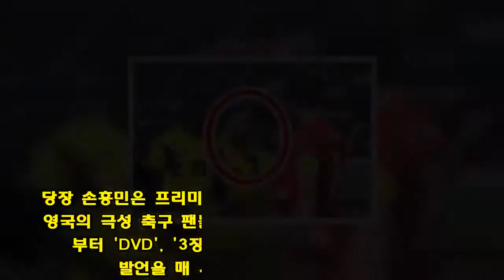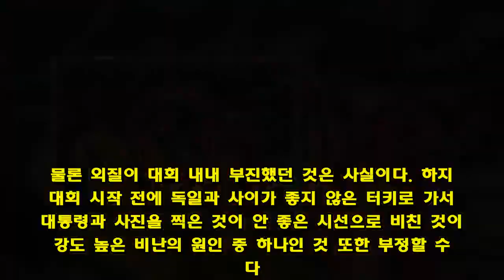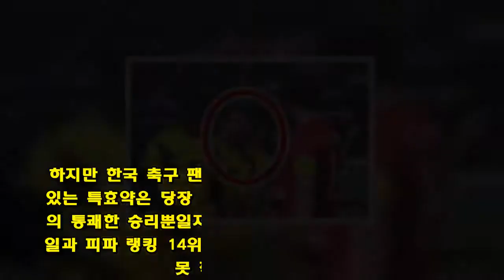칠레의 인종차별 논란, 콜롬비아전처럼 '통쾌한 승리'로 갚자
지난해 11월, 수원월드컵경기장에서 벌어졌던 콜롬비아전을 기억하는 축구 팬들이 많다. 선수들의 충돌 상황에서 콜롬비아의 카르도나는 기성용에게 눈을 찢는 제스처를 취했다. 아시아인들을 원숭이에 비유하는 차별의 제스처였다.  큰사진보기   경기 결과는 손흥민의 두 골에 힘입은 2-1 승리였다. 콜롬비아의 에이스 하메스가 아무것도 하지 못하게 꽁꽁 묶은 승리의 의미도 컸지만, 그보다도 인종차별에 대해서 통쾌한 복수를 했다는 의미로 축구 팬들에게 '사이다'(사이다의 청량감처럼 통쾌하다는 의미의 유행어)를 선사했다.  2018년, 또다시 남미 국가 칠레가 한국 팬에게 동양인을 비하하는 인종 차별 제스처를 했다. '친선' 경기를 치르러 와서 저지른 인종차별적 제스처에 사람들을 분노했다. 인종차별 논란에 대해 칠레 감독마저 관련 질문에 답을 하지 않은 채 입을 닫았다. 수원월드컵경기장에서 벌어지는 11일 경기에서 많은 축구 팬들이 '통쾌한 복수'를 원하고 있다. 지난해 콜롬비아전처럼 말이다.  큰사진보기   인종차별 제스처 앞에서 공허해진 FIFA의 구호 'NO TO RACISM'  축구계에서 인종차별과 관련된 사건을 찾고 싶으면 먼 과거로 돌아갈 필요도 없다.  당장 손흥민은 프리미어리그에서 극렬한 상대 팀 훌리건(영국의 극성 축구 팬들, 대부분이 백인 노동자들이다)들로부터 'DVD', '3장에 5달러' 등의 아시아인 비하 발언을 매 시즌 빈번하게 듣고 있다. 골을 넣은 후 그들을 향해 '조용히 하라'는 의미의 손가락 제스처를 했던 손흥민의 짜릿한 세리머니는 아직도 잊을 수 없다.  또한 이번 월드컵에서 대한민국에 치욕적인 패배를 당한 독일의 팬들은 러시아 월드컵 탈락의 주요 인물에 터키계 독일인 외질을 뽑으며 강하게 비난했다.  물론 외질이 대회 내내 부진했던 것은 사실이다. 하지만 대회 시작 전에 독일과 사이가 좋지 않은 터키로 가서 대통령과 사진을 찍은 것이 안 좋은 시선으로 비친 것이 강도 높은 비난의 원인 중 하나인 것 또한 부정할 수 없다.  이에 외질은 탈락 이후 '인종차별로 인한 모멸감과 실망감을 느꼈다'는 이유로 국가대표 은퇴를 선언했다. 독일의 에이스인 외질을 잃고 싶지 않았던 감독은 2주 동안 설득했지만, 외질은 마음을 돌리지 않았다고 한다.  이렇게 피해를 본 경우도 많지만, 칠레 선수와 마찬가지로 가해자인 선수의 경우도 쉽게 찾을 수 있다.  지난해 한국에서 열린 FIFA U-20 월드컵 우루과이와 포르투갈의 경기에서 우루과이 선수 발베르데는 페널티킥을 성공 후 아시아인을 비하하는 대표적인 동작인 '눈 찢기'를 했다.  논란이 발생하자, 선수는 황급히 인종차별의 뜻이 아니라고 밝혔다. 하지만 경기 후 우루과이 선수들이 단체로 눈을 찢는 동작을 한 사진이 올라오면서 논란의 불씨에 기름을 부은 듯 많은 축구 팬들이 분노했다.  콜롬비아에 이어 칠레도 꺾고 제대로 된 사과 받기를  많은 축구팬이 칠레를 상대로 승리하기를 바라고 있다. 물론 칠레전을 이기는 것만으로 인종차별에 대한 '복수'나 '응징'이 되지는 않는다. 인종차별이라는 것은 축구라는 세계에도 여러 국제적 관계가 있고, 협회가 있는 만큼 정식으로 항의를 하고 문제를 제기해야 한다. 그래야 FIFA가 외치는 'NO TO RACISM'의 구호가 크게 다가올 수 있을 것이다.  하지만 한국 축구 팬의 상처 받은 마음을 치유해줄 수 있는 특효약은 당장 11일 오후 8시에 열리는 칠레전에서의 통쾌한 승리뿐일지도 모른다. 월드컵 디펜딩 챔피언 독일과 피파 랭킹 14위인 콜롬비아도 이겼는데, 칠레라고 못 꺾을 이유가 없다.  물론 객관적 전력은 칠레가 우세한 것이 사실이다. 하지만 아시안 게임의 기운을 이어받아 연일 매진을 기록하고 있는 축구 열풍 속에 한국에서 벌어지는 경기인 만큼, 선수들이 열심히 뛰는 모습을 보여주며 대한민국이 승리할 수 있기를 바란다.   ☞ 관점이 있는 스포츠 뉴스, '오마이스포츠' 페이스북 바로가기